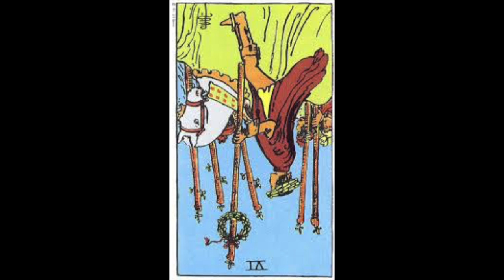Six of Wands in 3 Minutes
Six of Wands: Triumph and leadership. Self-confidence and others also have confidence in your abilities and vision. You are in the middle of a project and it is going well. Most likely you have a better grasp on what is to come than others involved so continue to lead and be comfortable communicating to others where they need to go. Delegate wisely but do delegate. Trust your team.

Six of Wands Best Course of Action: Lead! Advocate for your idea and/or advocate for others. Trust in your abilities and trust in your plan. Communicate with your team. Don’t be afraid of seizing the reins of power. Don’t be shy. Take center stage. Delegate to the appropriate people but don’t give up making the final call or decision. If you are following another’s plan, be confident in their abilities and support their mission.

Six of Wands Reversed: Hubris and braggadocios. Going down the wrong path.  Enemies winning. There might be gossip going on behind your back, especially by subordinates. The Imposter Syndrome or feeling overwhelmed by a leadership position. Fear of betrayal or actual betrayal. Overly optimistic or fooling yourself in what is actually a difficult situation. Being thrust into the limelight before you are prepared.

Six of Wands Reversed Best Course: Turn around. It is time to halt. Do not proceed at this time. Another may be leading you astray. You may need to do more preparation before you continue. This may be an unwinnable situation. Be careful you don’t step in the excrement another’s bad plan has generated. If you find yourself in a prominent position which you feel unprepared for or unsuited for yet you cannot excuse yourself from…you may have to fake it. Keep your own counsel at this time. Do not reveal how you are planning to proceed with others.